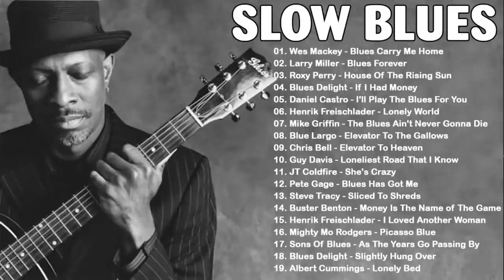Relaxing Beautiful Blues Music | Best Slow Blues Music Of All Time | Chicago Blues/Rock Ballad